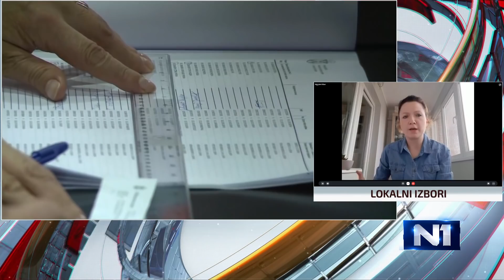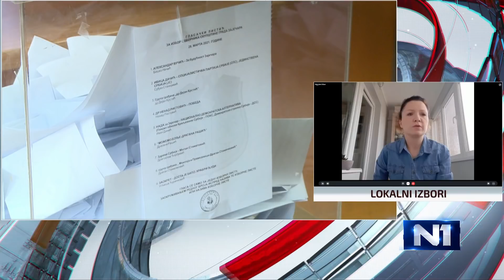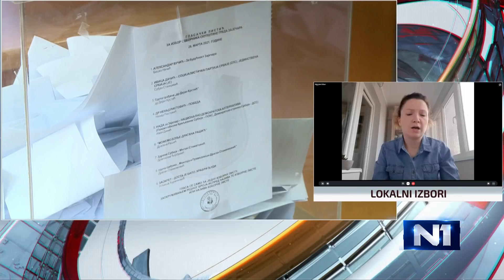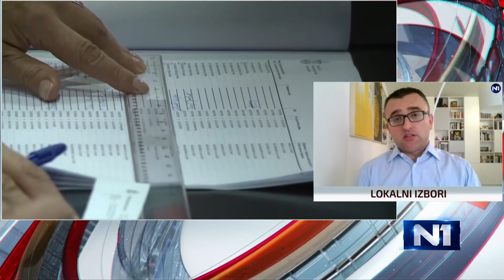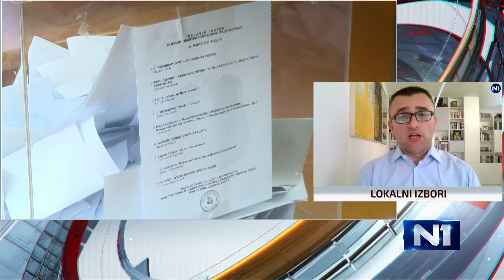Klačar: Izbori u Zaječaru pokazali da opozicija može da bude alternativa SNS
Izvršni direktor Centra za slobodne izbore i demokratiju (CESID) Bojan Klačar izjavio je da su izbori u Zaječaru pokazali da opozicija sa određenim platformama i jasno prepoznatim ljudima može da bude alternativa SNS, ali da on ne bi, poput Đorđa Vukadinovića, izvlačio zaključke da rezultat iz Zaječara pokazuje da je rejting SNS u ozbiljnom padu.